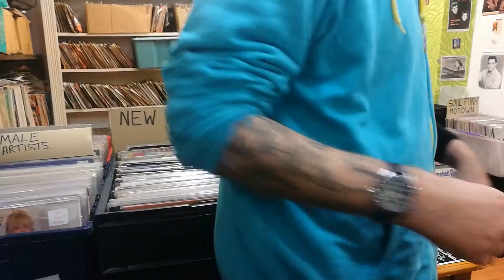Still Scared Of Being Stabbed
Also Got SnapChat??
monkaiy